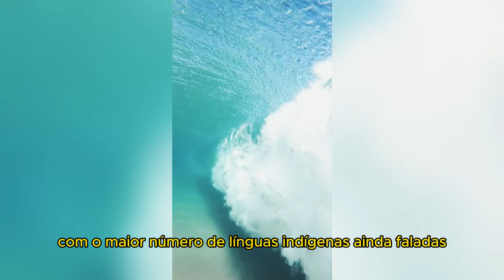10 Curiosidades que você não sabia sobre o Brasil